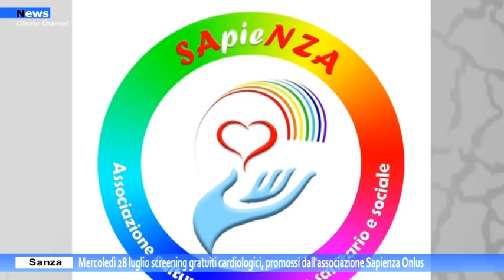Sanza, mercoledì 28 luglio screening gratuiti cardiologici, promossi dall'ass. Sapienza Onlus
A distanza di pochi giorni tornano gli appuntamenti di controllo gratuito promossi dall'Associazione Sapienza Onlus di Sanza, presieduto da Pasquale Citera e che, con cadenza periodica, consentono ai cittadini sanzesi di poter effettuare controlli di prevenzione gratuiti a tutela della loro salute, portando direttamente a Sanza, medici specialisti che si mettono a disposizione della comunità, favorendo i controlli e le visite che, altrimenti, costringerebbero i cittadini a viaggi non sempre agevoli.